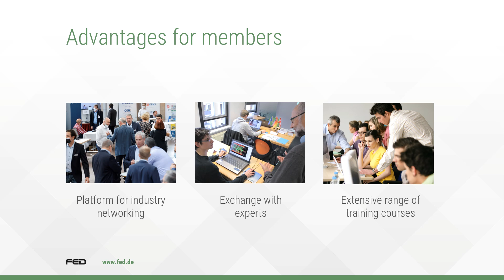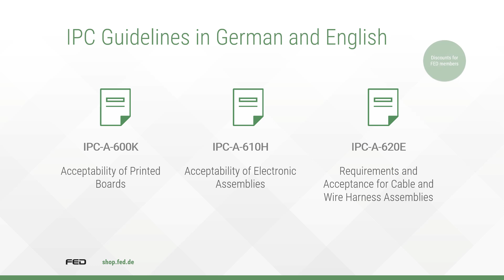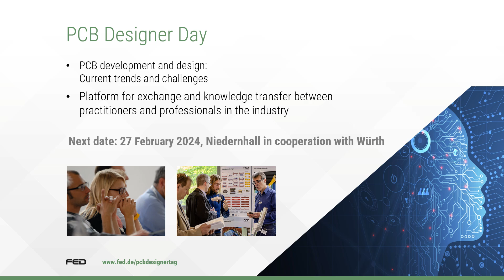About FED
The Electronics Design and Manufacturing Association (FED) represents
the interests of 700 members, including printed circuit board designers and
manufacturers, EMS and EDA companies, process and technology service
providers as well as suppliers of manufacturing equipment, software and
materials. FED provides its members with guidance and support on technical
business processes and decisions. One focus of the association‘s work is
the preparation and transfer of specialist knowledge and the qualification of
electronics professionals.

FED e.V.
Fachverband für Design,
Leiterplatten- und Elektronikfertigung
Frankfurter Allee 73c
10247 Berlin